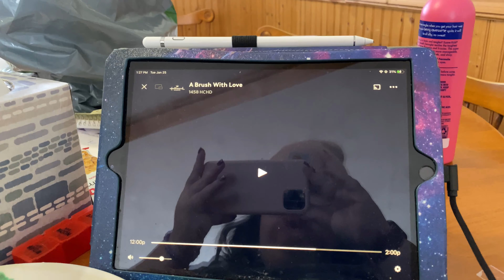THE HIGHLIGHT OF THE WEEK + THINGS I FIND INTERESTING (1.25.22)